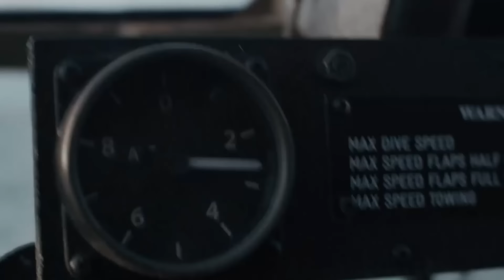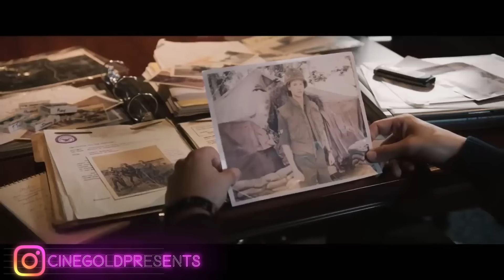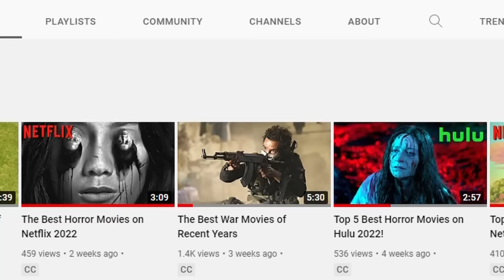Top 5 Best WAR Movies on Netflix Right Now! 2022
Looking for the very best war movies on Netflix? Let's count down the Top 5 Best War Movies on Netflix right now, 2022. All are some of the best war movies to come out in a long time.

Give us your own Best War Movies in the comments below. What war movies should Netflix add? What are your favorite war movies of all time?

Can't find the movie on Netflix?  Watch this video where I show you how to unlock movies from other regions

Cinegold brings you weekly videos that help you find the best movies to watch on Netflix, Amazon Prime and more!

The best war movies on Netflix and great action movies.  If you love action and war movies on Netflix these are the best.  10 Spectacular War Movies on Netflix you must watch.  We have the best war movies and the top Netflix movies.  What should I watch?  What are the best war movies on Netflix?  What are the best war movies of all time?  The best war movies of all time and best war movies on Netflix.